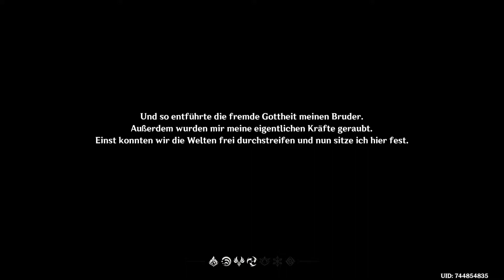01 Genshin Impact Spuren eines Wanderers | Folge Paimon | Johnny Friends Gaming deutsch 2022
01 Genshin Impact Spuren eines Wanderers | Folge Paimon | Johnny Friends Gaming deutsch 2022 🙂 mein Twitch Account

Nils spielt Genshin Impact. Das ist ein Fantasy Action Rollenspiel des chinesischen entwicklers miHoYo. Genshin Impact gibt es aktuell für Windows, iOS, Android und für die Playstation 4. Genshin Impact wurde am 28. September 2020 weltweit erstveröffentlicht. Eine Playstation 5 Version des Fantasy Action Rollenspiels erschien am 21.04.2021. Und auch alle Nintendo Switch Fans dürfen sich freuen, denn eine Genshin Impact Version für die Nintendo Switch ist angekündigt. Einen Veröffentlichungstermin für Gensihin Impact für die Nintendo Switch ist allerdings noch nicht bekannt.